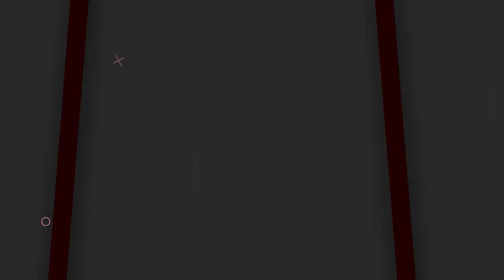POWER JOSS!! UJI AKURASI SENAPAN GEJLUK | SENAPAN ANGIN GEJLUK DWP FUSION 2540 AK COCOK UNTUK PEMULA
📢📢PENTING
Pastikan transaksi menggunakan nomor rekening resmi perusahaan kami :